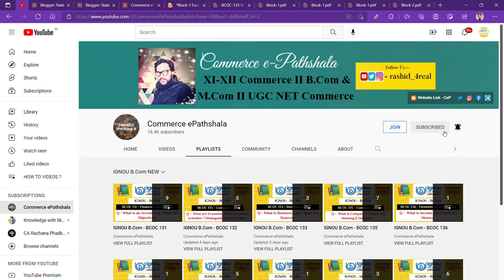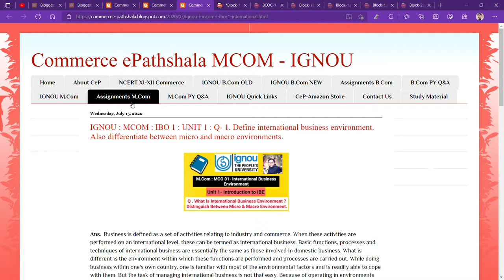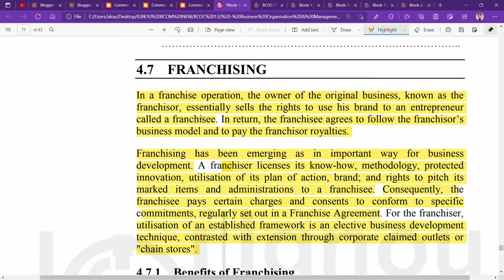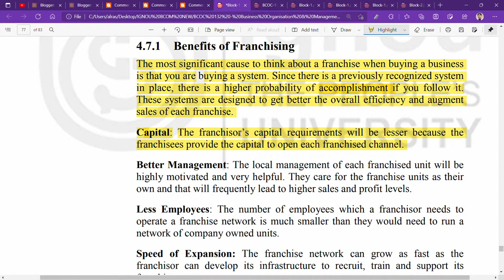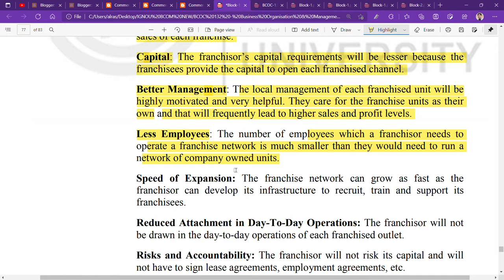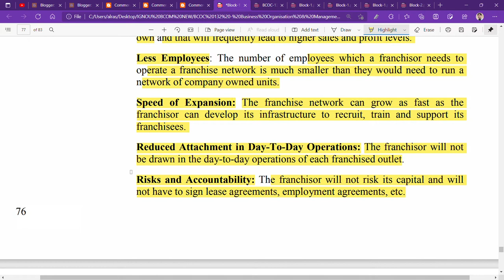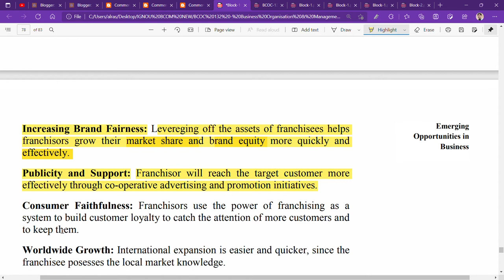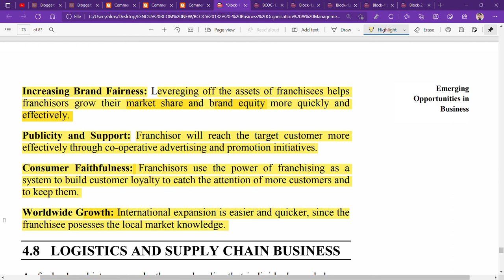IGNOU : BCOM : BCOC 132 : Q - WHAT DO YOU MEAN BY FRANCHISING ? STATE IT'S BENEFITS.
Commerce ePathshala